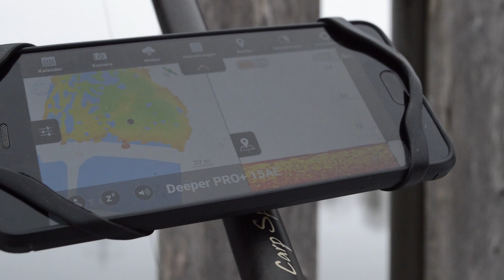Karpfenangeln bei Eis und Schnee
CoD Baits Supporter Hannes Eibl präsentiert sein Vorgehen, sowie seine Futterstrategie für´s Karpfenangeln im Winter